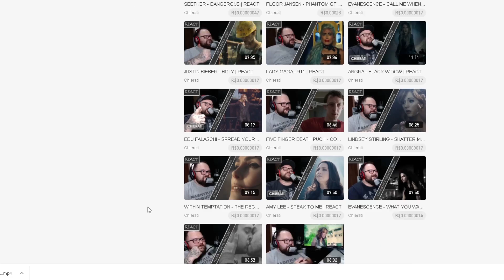LOVEBITES - RISING | REACT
▼ VÍDEOS TODOS AS SEMANAS▼

▼ CANAL ONDE É POSTADO OS VÍDEOS BLOQUEADOS NO YOUTUBE▼
USE O CONVITE: GHBCR